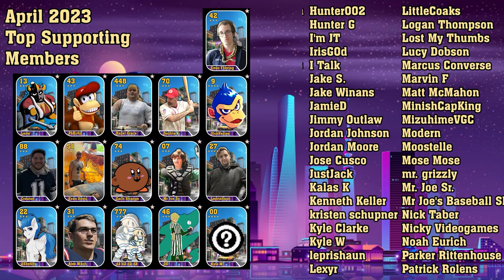DK'S A MACHINE! Lionel vs Dennis | Game 1 | Quarterfinals